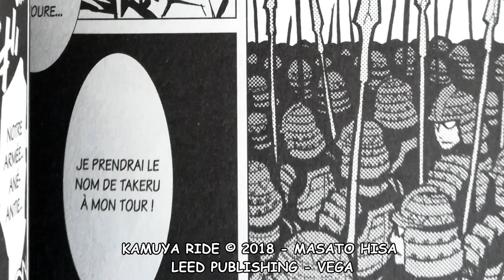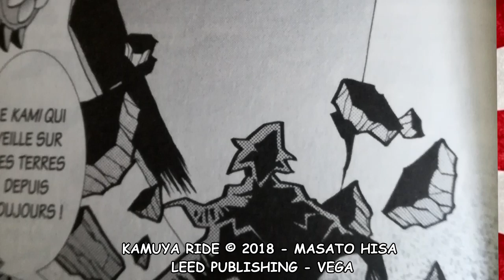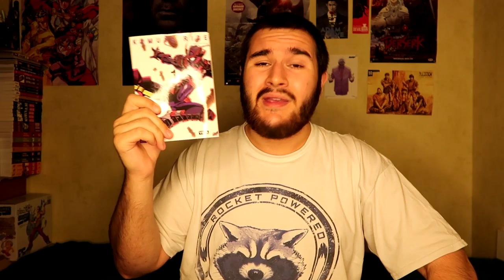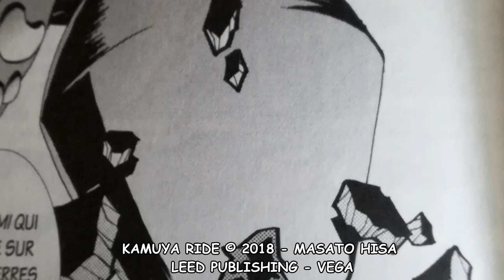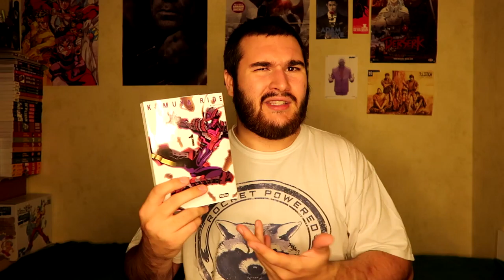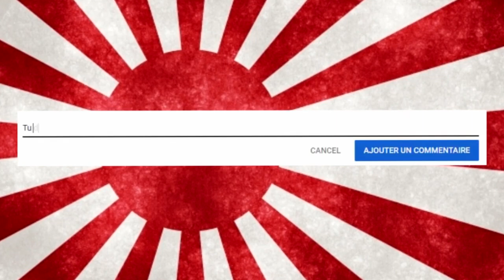MANGA À CHAUD #22 : KAMUYA RIDE [2019]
HENSHIN ! KAMUYA RIDE !